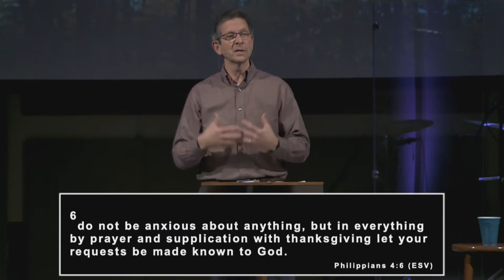The Case for Giving Thanks in the Tough Times - Two Convictions